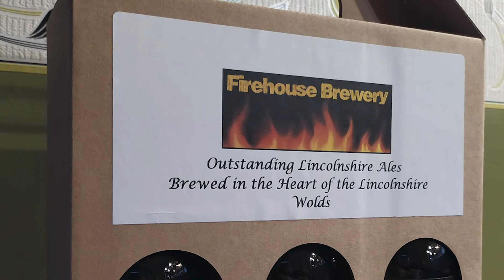After The Lockdown: How did Louth's Gas Lamp Lounge turn lockdown into a positive experience?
Ted chats to Louise Darbon and Jason Allen, owners of the Gasp Lamp Lounge and brewery about how they turned the lockdown into a positive experience.